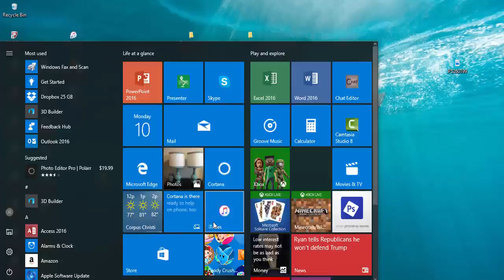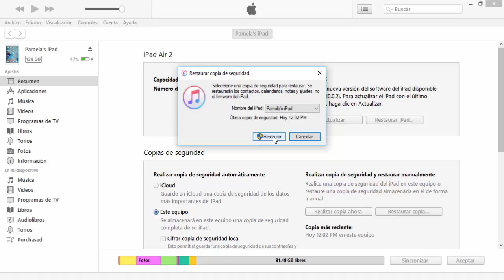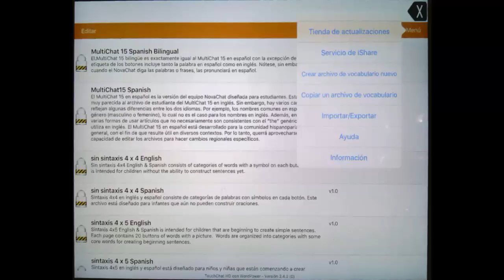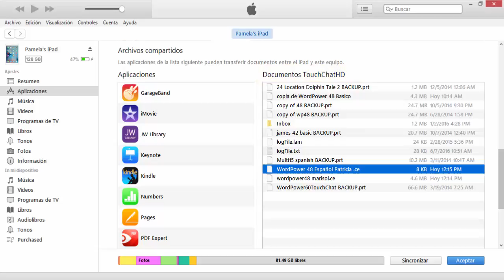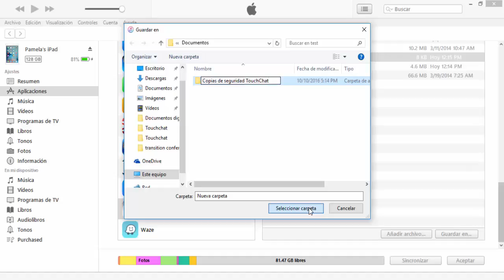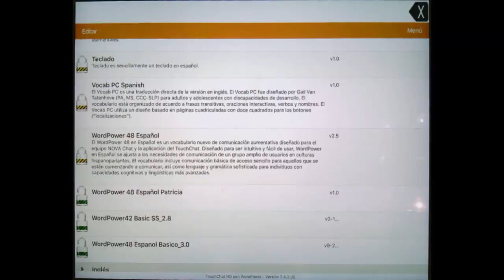Realizando Copias de Seguridad en iTunes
Este video muestra como hacer una copia de seguridad (o respaldo de datos) con iTunes.  También, muestra como hacer respaldos de archivos de vocabulario mediante la exportación de los archivos a iTunes.

(Backing up and Transferring files using iTunes – This video shows how to back up your device to iTunes.  It also demonstrates how to make backups of vocabulary files by exporting the files to iTunes.)